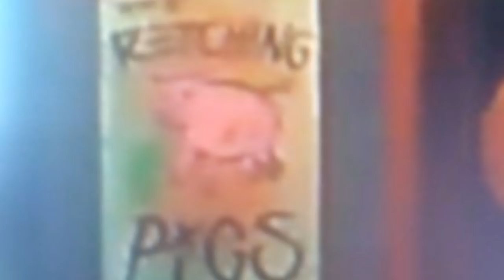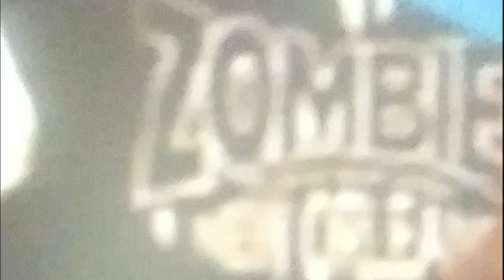Runaways & An Infinity War Inspired Plan!!! Cloak & Dagger Season 2 Episode 9 Review & Easter Eggs!!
Tyrone Johnson, Tandy Bowen, Brigid O'Reilly, Mister Negative, Mister Jip, Season 2, Episode 9, Episode 10, Blue Note, Level Up, D'Spayre, Doctor Voodoo

Credits:
Channel Banner Creator: Daviiz

This video contains information on:
Cloak & Dagger Season 2
Cloak & Dagger Season 2 Episode 9 "Blue Note" Review & Easter Eggs
Cloak & Dagger 2x09 "Blue Note" Review & Easter Eggs

Cloak & Dagger Season 2 Episode 10 "Level Up" Trailer
Cloak & Dagger Season 2 Episode 10 "Level Up"  Synopsis
Cloak & Dagger Season 2 Episode 10 "Level Up"  Promo
Cloak & Dagger Season 2 Episode 10 "Level Up" Promotional Photos

Cloak & Dagger 2x10 "Level Up" Trailer
Cloak & Dagger 2x10 "Level Up" Synopsis
Cloak & Dagger 2x10 "Level Up" Promo
Cloak & Dagger 2x10 "Level Up" Promotional Photos

Avengers Endgame